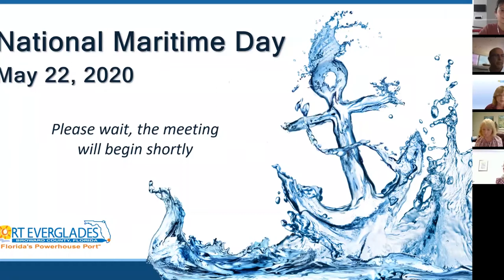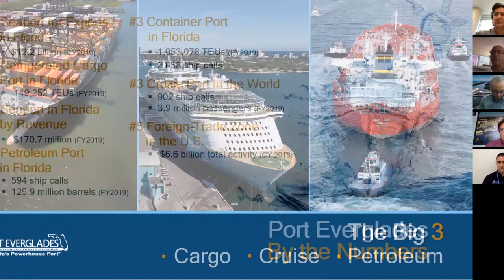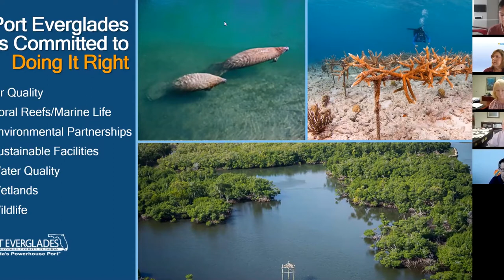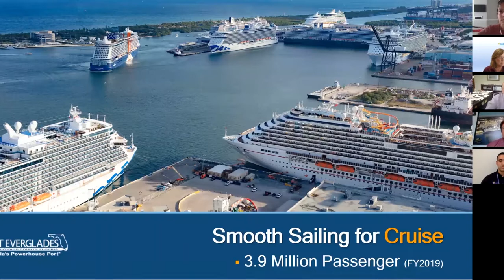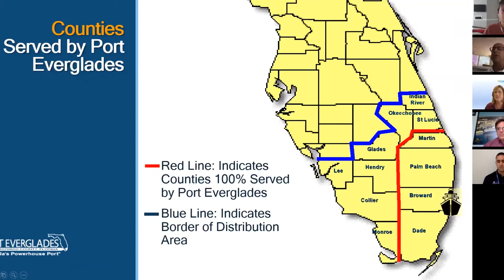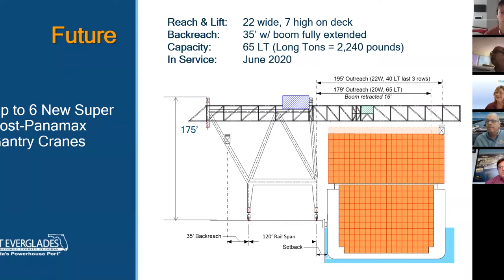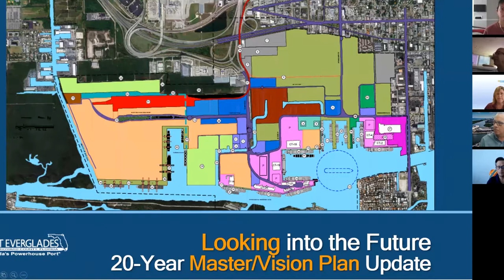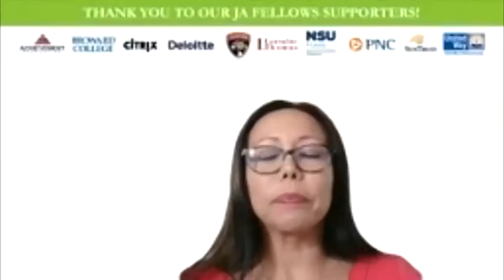JA Career Bound Speaker Series, National Maritime Day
Special thanks to the Port Everglades team that gave an informative presentation to our students on National Maritime Day.

JA Career Bound is a cutting-edge, skills-building leadership program where high school students learn the skills necessary to succeed in today’s workforce.